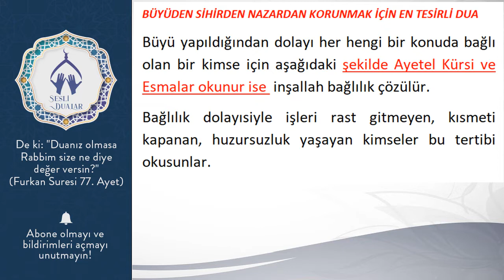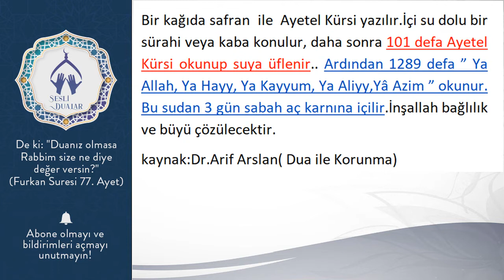BÜYÜDEN SİHİRDEN NAZARDAN KORUNMAK İÇİN EN TESİRLİ DUA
Büyü yapıldığından dolayı her hengi bir konuda bağlı olan bir kimse için aşağıdaki şekilde Ayetel Kürsi ve Esmalar okunur ise  inşallah bağlılık çözülür.
Bağlılık dolayısiyle işleri rast gitmeyen, kısmeti kapanan, huzursuzluk yaşayan kimseler bu tertibi okusunlar.

Bir kağıda safran  ile  Ayetel Kürsi yazılır.İçi su dolu bir sürahi veya kaba konulur, daha sonra 101 defa Ayetel Kürsi okunup suya üflenir.. Ardından 1289 defa ” Ya Allah, Ya Hayy, Ya Kayyum, Ya Aliyy,Yâ Azim ” okunur. Bu sudan 3 gün sabah aç karnına içilir.İnşallah bağlılık ve büyü çözülecektir.
kaynak:Dr.Arif Arslan( Dua ile Korunma)